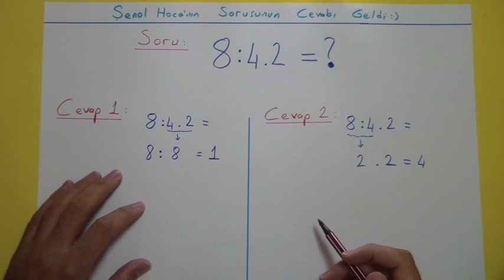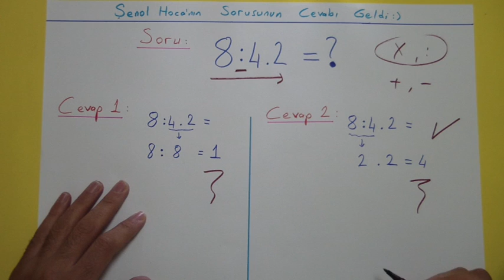8:4.2 cevap videosu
matematik ,,,önce çarpma mi bölme mi??? 8:4.2
by Şenol Hoca